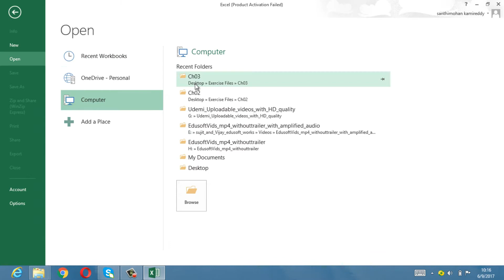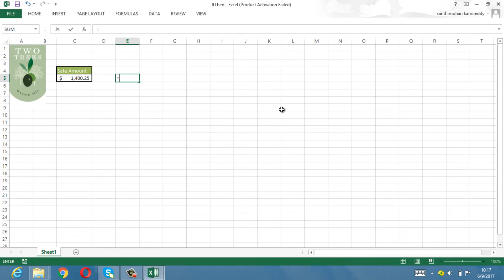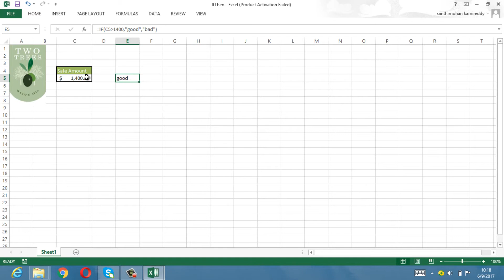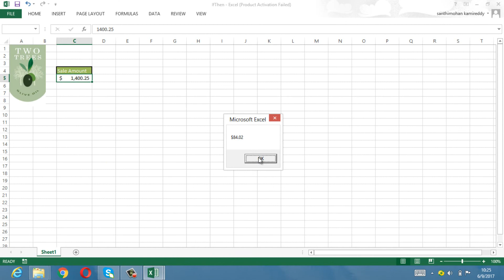ms-office-excel in Telugu-How to apply If condition-Lesson-78